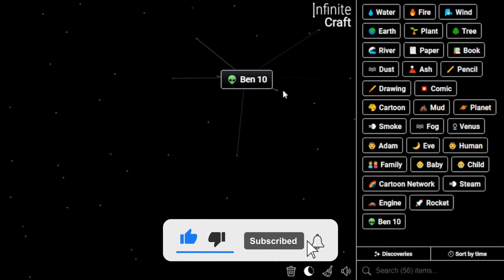How to Make Gax Ben 10 in Infinite Craft | Get Gax Ben 10 in Infinite Craft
📜 Featured Infinite Craft Recipes:

Gax ,
Ben 10 ,